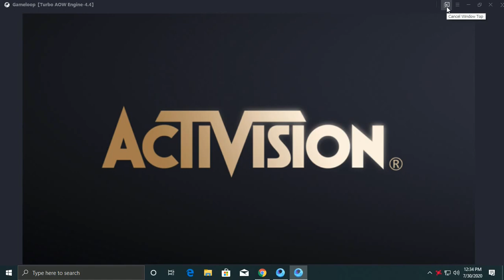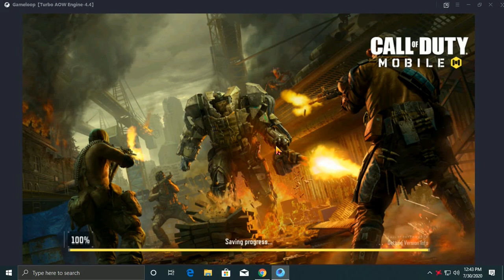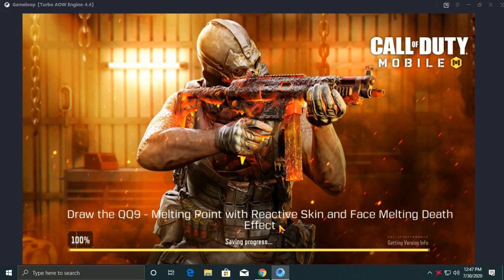CALL OF DUTY MOBILE GAMEPLAY-EPISODE 1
Hey guys,this is my first ever Youtube video.I hope you like it.